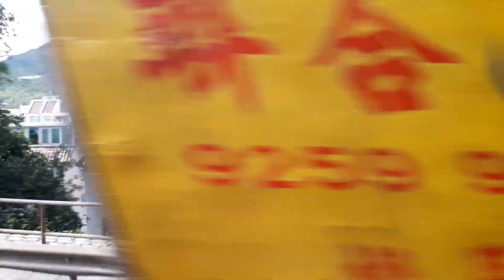SHORT VIDEO ROAD TRIP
Tara mamasyal